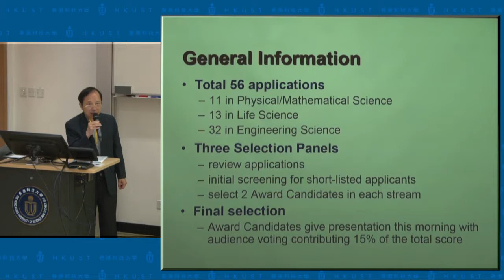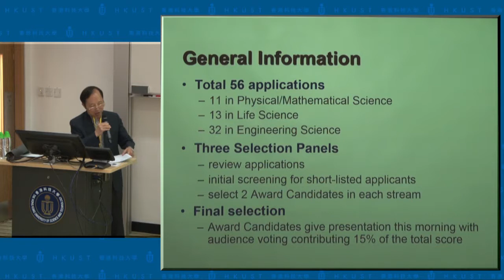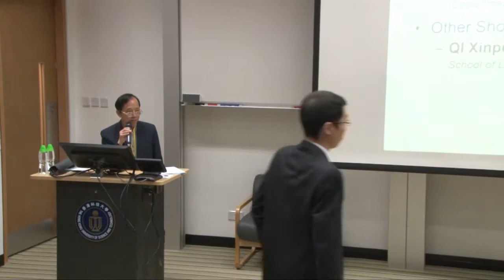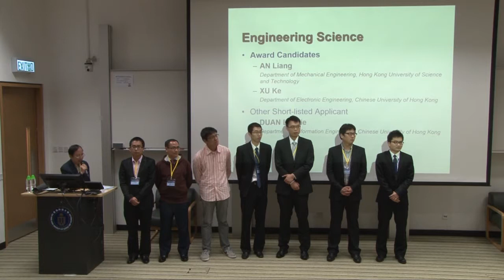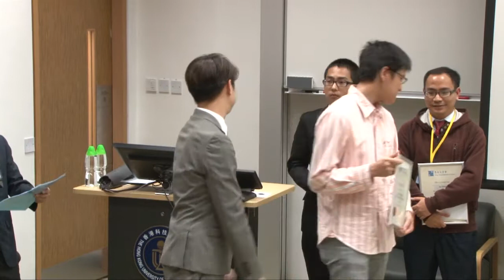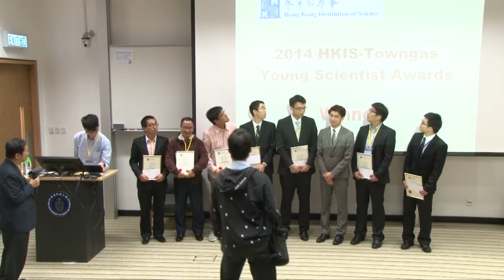22nd Annual Conference of Hong Kong Institution of Science: Panel Discussion & Awards Presentation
Title: Future of Science and Technology in Hong Kong

Date: 8 Nov 2014
Moderator: Prof Tony F Chan, President, HKUST/HKIS
Speakers: The Honorable Mrs Fanny LAW, GBS, JP, Chairperson, Hong Kong Science and Technology Parks Corporation &
Mr David Foster, Director, The Croucher Foundation